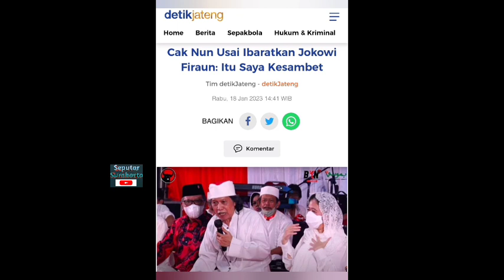Cak Nun Katain Jokowi Firaun, Gibran Sekakmat Dana Haters Cair Jelang Pilpres 2024, Kok Bisa!